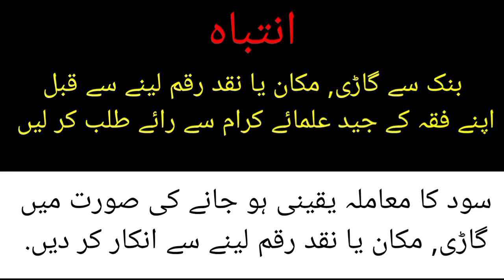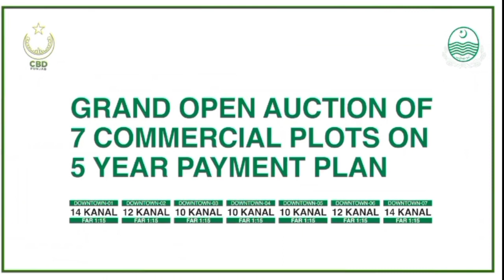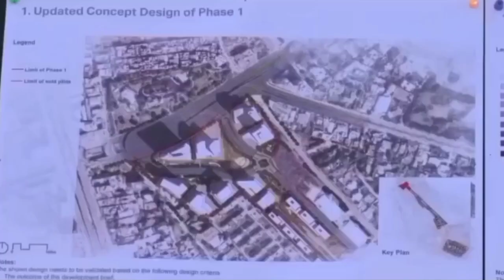When mera Pakistan mera ghar housing scheme will restart?